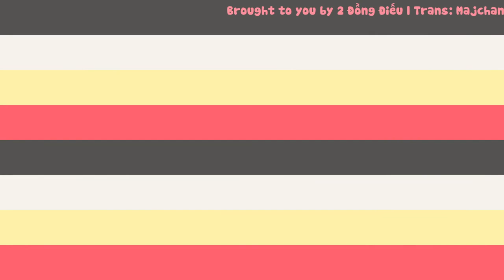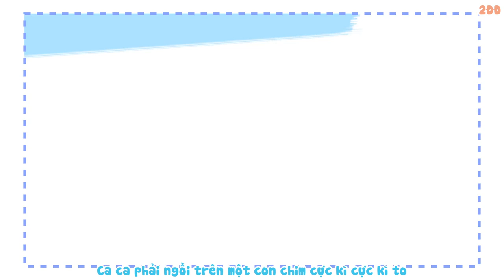[2ĐĐ][Vietsub FMV] Câu chuyện của Hai Mươi và Ca ca